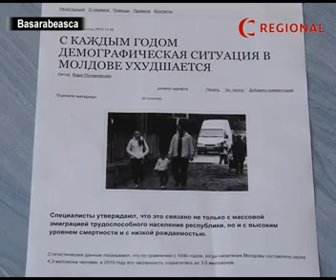Criză demografică fără precedent Raionul Basarabeasca